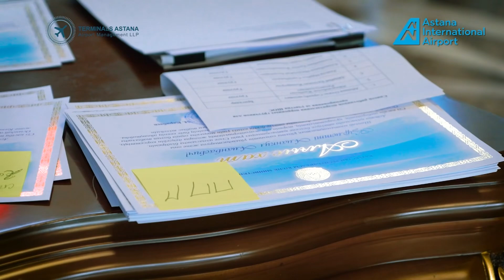Елорда әуежайының 700-ден астам жұмыскері ҚР көлік министрлігінің алғыс хатымен марапатталды